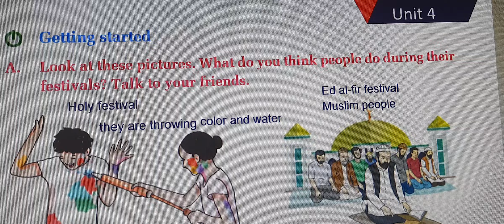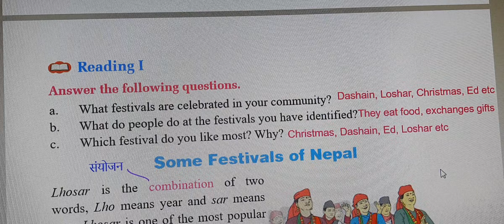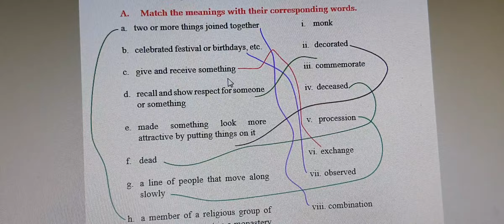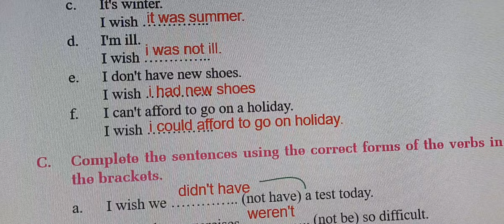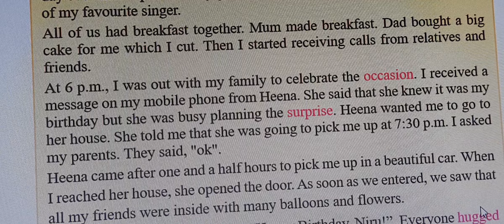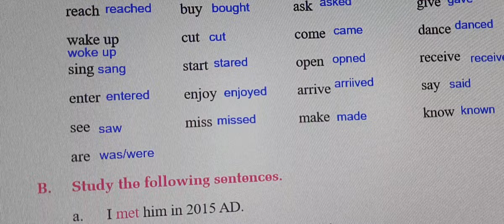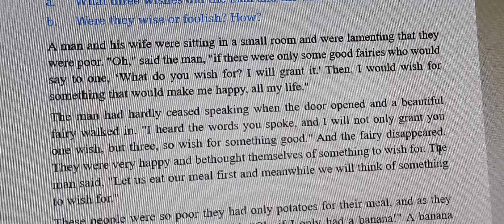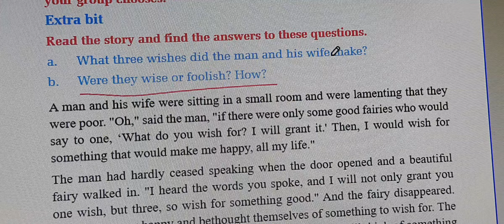Class 7 English Unit 4 with all exercise//Grade 7 | Some festivals of Nepal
Mix item

Class 7 English Unit 8 with all exercise//Grade 7 | Unit 8 | A trip to a village

Class 7 Unit 5 Class 7 English Unit 5 with all exercise//Grade 7 | English | Unit 5 | The Three Merchants

Class 7 English Unit 3 with all exercise//Grade 7 | English | Unit 3-Kisa Gotami & The Mustard seed

Class 7 English Unit 2 with all exercise//Grade 7 | English | Unit 2 | The Small Bird's wisdom